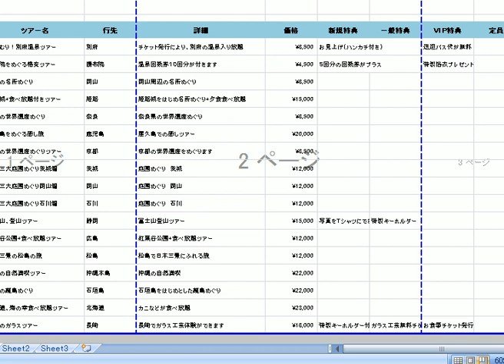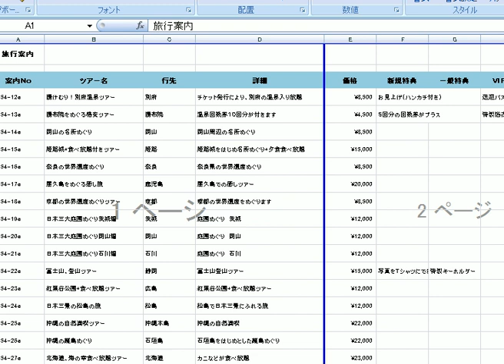データの共有17-1 / エクセル2007(Excel2007)動画解説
出題ページ

。「ISO TC97 SC 1」は、1987年（昭和62年）10月に「ISO/IEC JTC 1」が設立されてからはその下に移り「ISO/IEC JTC 1/SC1」となった。これに伴い「ISO 2382」シリーズは1989年（平成元年）制定分からは「ISO/IEC 2382」シリーズとなった。しかしながら主要な用語規格の制定が一通り終わった1990年代に入ると「多くの国でメンバーが固定化し委員の高齢化が進んでいる」「各国で政府や企業の予算削減が進行して参加人員が急速に減少していることも悩みの種である。」とされるようになり[1]、さらには「日本を含めて，各国とも定常的な審議や，中間会議・全体会議への参加者不足に悩んでおり，SC 1は転機を迎えた感が強い」とされるようになってきた[

データファイルとは
プロ野球データファイル
outlook データファイル
地理データファイル
アニメディア 声優データファイル
データファイル便
データファイル C言語
非想天則 データファイル
コクヨ データファイル
声優直筆データファイル
オフィシャルデータファイル
週刊プロレスデータファイル
oracle データファイル
ウルトラマン データファイル
仮面ライダー データファイル
ウルトラマンオフィシャルデータファイル
仮面ライダーオフィシャルデータファイル
outlook 2010 データファイル